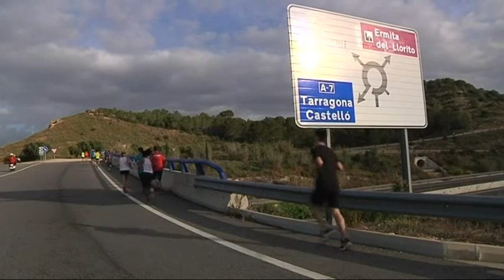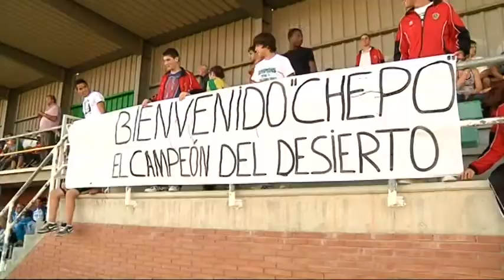Som Mediterranis - Capítol 8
Avui SomMediterranis amb Sergio Paz "Chepo", un ciclista de Constantí que disputa curses extremes amb una pròtesi a l'avantbraç esquerre. Explicarem les modalitats adaptades de Tarragona 2018 i passarem pel Club Tennis Tarragona, que ja ho té tot preparat per acollir la competició durant els Jocs.